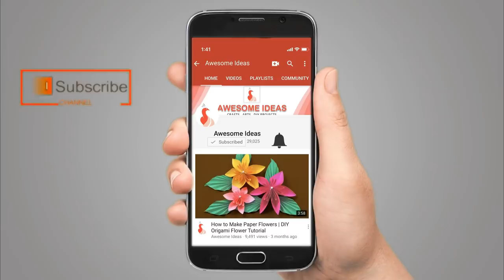How to Make Valentine's Day Basket in Simple Way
In this video i show you How to Make Valentine's Day Basket in Simple Way, if you enjoyed this video please like and share also subscribe for more future videos, Thank You